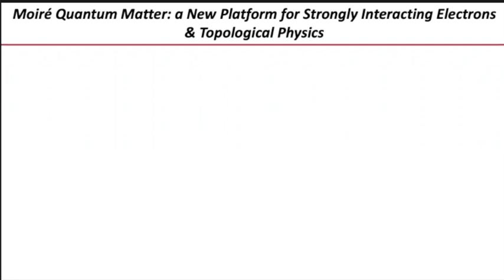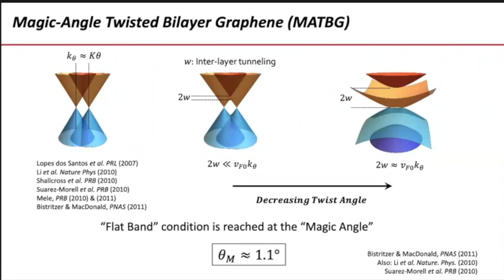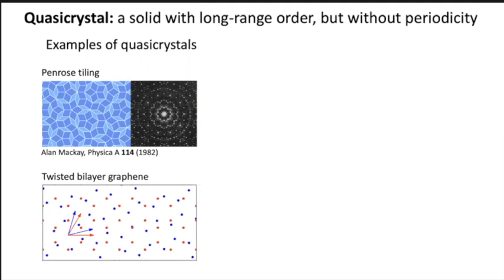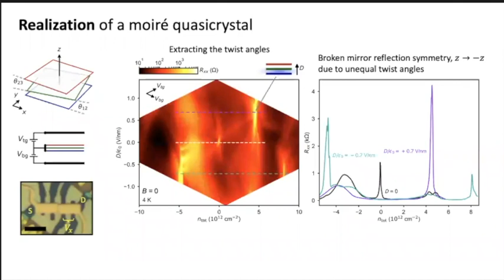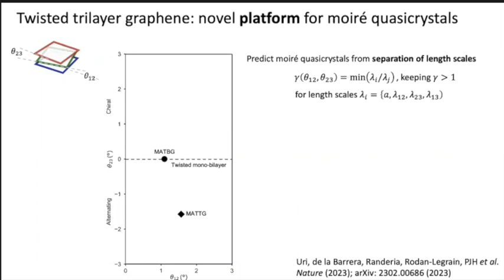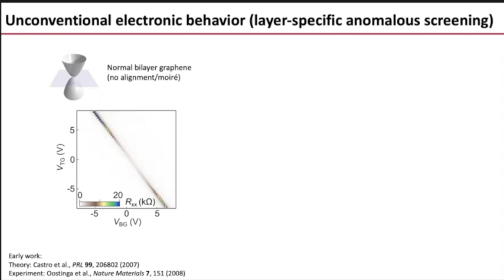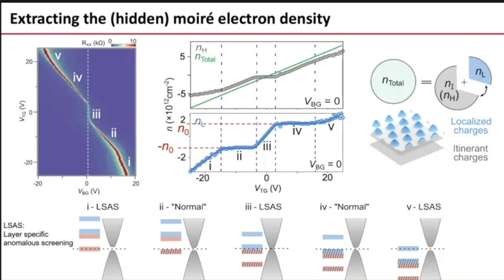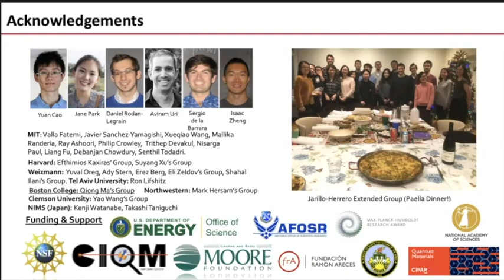CNQM2023: Pablo Jarillo Herrero - Next Generation Moiré Quantum Matter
Pablo Jarillo Herrero (MIT) - Next Generation Moiré Quantum Matter

Held at Max-Planck Institute for Solid State Research, Stuttgart, Germany 24-28th July 2023
We acknowledge the generous support of the Max-Planck-Institute for Solid State Research and ICAM.